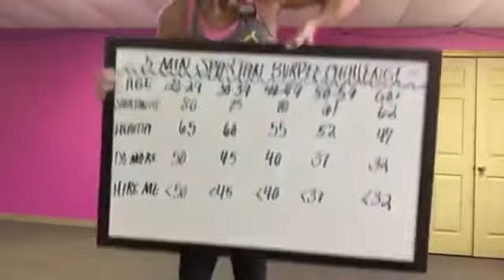SPARTAN BURPEE CHALLENGE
THIS VIDEO WAS TAKEN 5 YEARS AGO WHEN I WAS 60 YEARS OLD AND MY GOAL WAS TO DO 62 BURPEES IN 5 MINUTES! I DID 67 I THINK! YOU COUNT AND SEE IF WE CAME UP WITH THE SAME NUMBER!!

ARE YOU SPARTAN FIT?
COMPARE YOUR AGE TO THE CHART AND SEE HOW MANY BURPEES YOU CAN DO IN 5 MINUTES!!

                                AGE 20-29       AGE 30-39       AGE 40-49       AGE 50-59     AGE 60+

SPARTAN FIT-         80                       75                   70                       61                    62

HEALTHY                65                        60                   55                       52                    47

DO MORE               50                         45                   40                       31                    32

HIRE ME AS YOUR COACH
                                 MINUS 50                      MINUS 45                 MINUS 40        MINUS 37                   MINUS 32